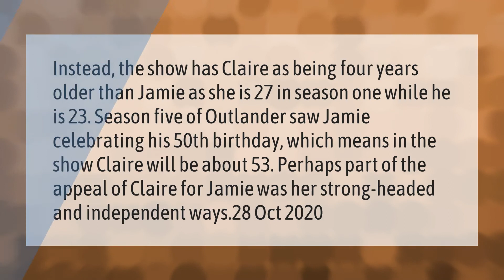What is the age difference between Claire and Jamie Fraser?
Who Plays Claire In Outlander • What is the age difference between Claire and Jamie Fraser?

Laura S. Harris (2021, March 10.) What is the age difference between Claire and Jamie Fraser?
    AskAbout.video/articles/What-is-the-age-difference-between-Claire-and-Jamie-Fraser-227482